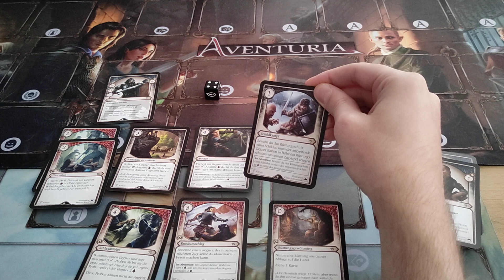AVENTURIA - Die schwarzen Heldenkürzel. Platz vier und drei.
Es geht weiter. Zwei völlig verschiedene Helden präsentieren ihre Karten.